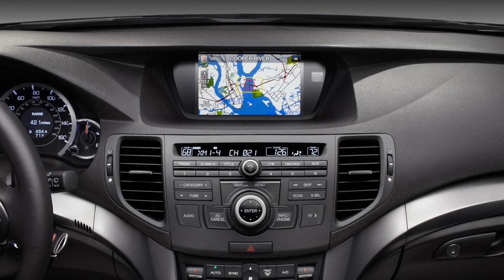Acura TSX 2015 hot cars 1080p